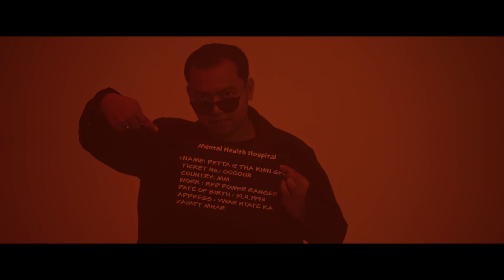$ YUU MA HOTE TOT BOO ( Official MV )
Written & performed by MOE Z , ZarNi
Music , Mixing & Mastering - JCZ
CAST - MOE Z , ZarNi
Special Guests- Zin Bo , Sein Hlaing
Directed by Than Htike Soe